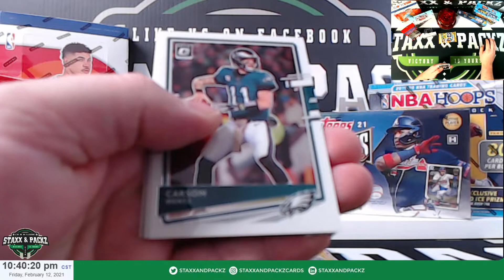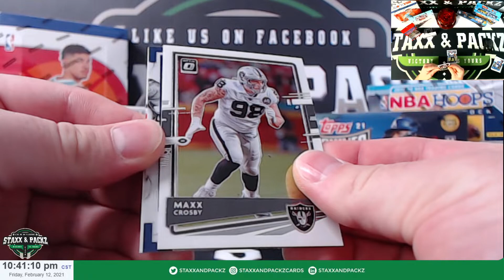2020 Optic Football 2 Packs for Hunter B - Staxx & Packz LLC